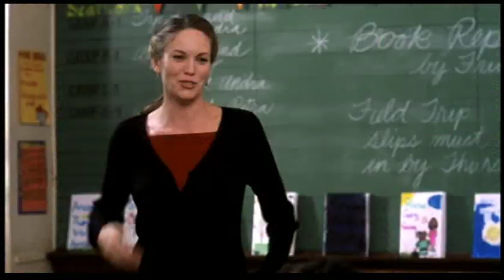Hardball (2001) Trailer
An aimless young man who is scalping tickets, gambling and drinking, agrees to coach a Little League team from the Cabrini Green housing project in Chicago as a condition of getting a loan from a friend.

Starring Keanu Reeves, Diane Lane & John Hawkes